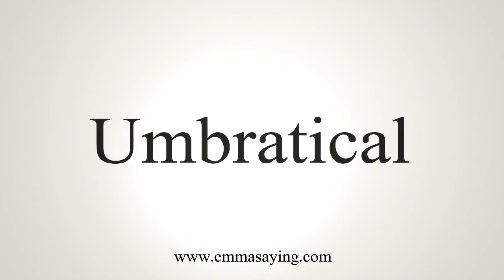How To Say Umbratical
Learn how to say Umbratical with EmmaSaying free pronunciation tutorials.